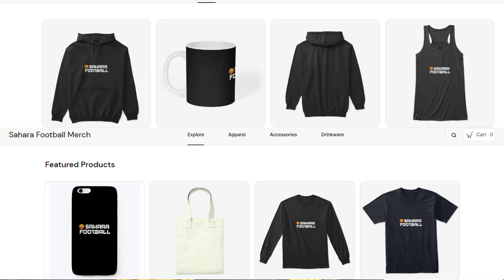BLACK STARS LATEST FIFA RANKING & KAMALDEEN REVEALS WHEN HE HIT TOP SPEED IN WORLD CUP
WE LOOK AT GHANA'S NEW POSITION AFTER THE WORLD CUP, KAMALDEEN ON WHEN HE HIT TOP STRIDE THAT MADE HIM THE FASTEST & PAINSTIL DEDICATES GOAL TO FATHER